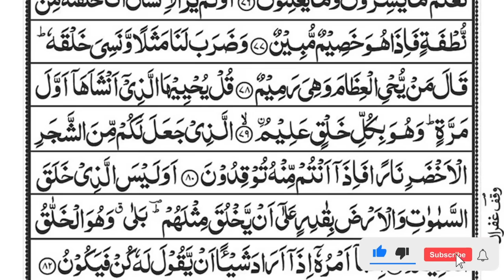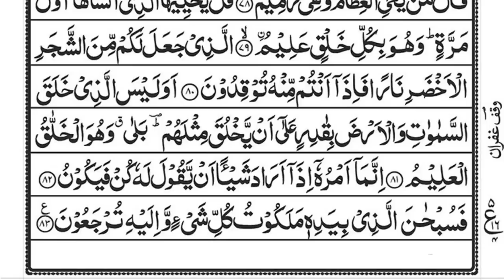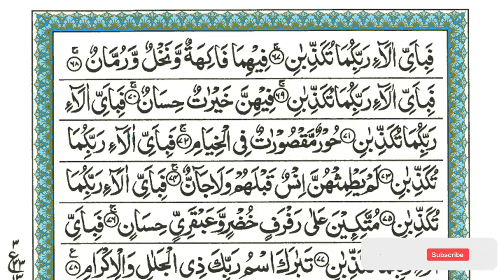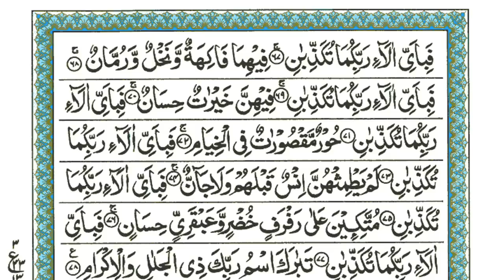Surah Yaseen | Yasin | Episode 179 | Daily Quran Tilawat Surah Yasin Surah Rahman Surah yasin yaseen